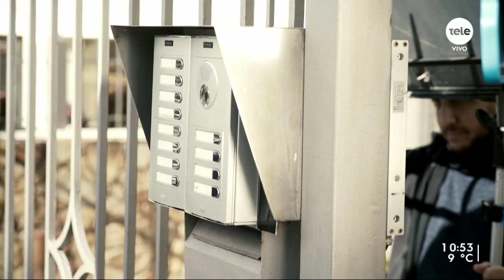Vuelve el Polideportivo este domingo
Recibimos a Fede Buysan y Nadia Fumeiro para hablar sobre el regreso de este clásico a la pantalla de La Tele en las mañanas de los domingos.